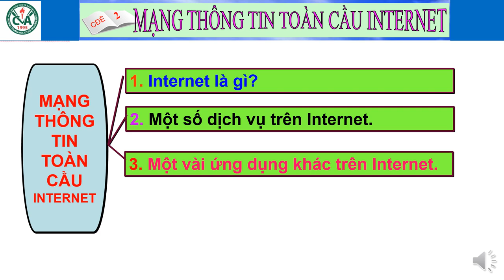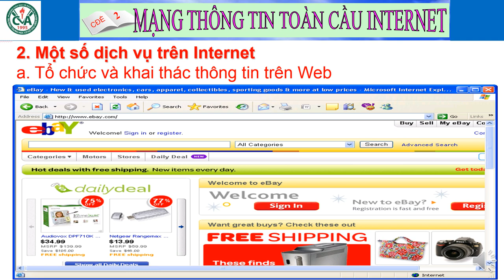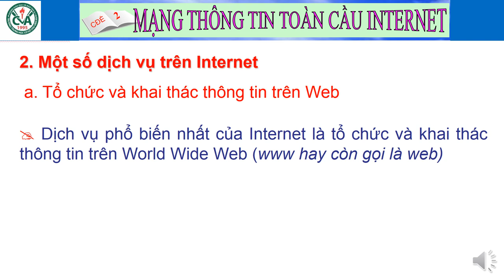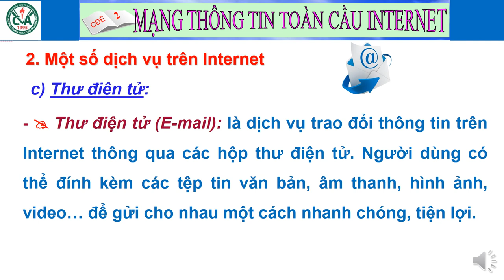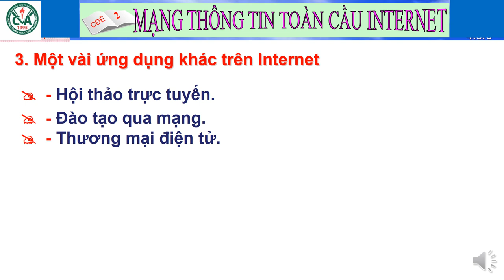TIN HỌC 9 (Tuần 2 / HK1) - Bài 2: MẠNG THÔNG TIN TOÀN CẦU INTERNET